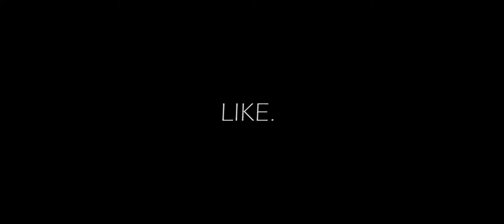Early Spring Outfits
Here are two of my outfits from early Spring. The black and white contrast trend is big this Spring/Summer season, so here are my looks featuring that trend.

Two outfits:

One Primarily Ivory/White

The Other Primarily Black

Which look do you prefer?